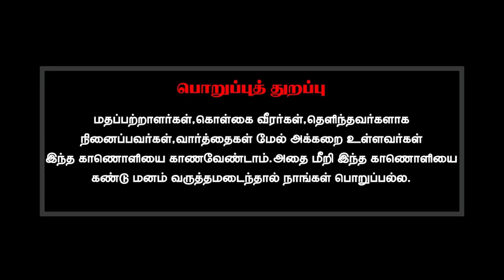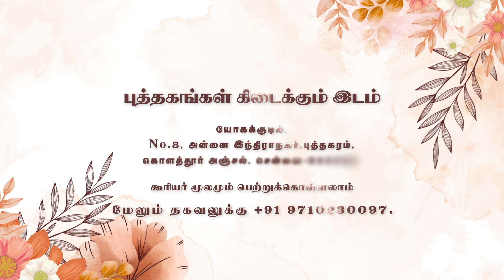தந்தைக்கு முன் மகன் பிறந்தானே என்பதைப்போல் கடவுளுக்கு முன் நான் படைக்கப்பட்டேனா?